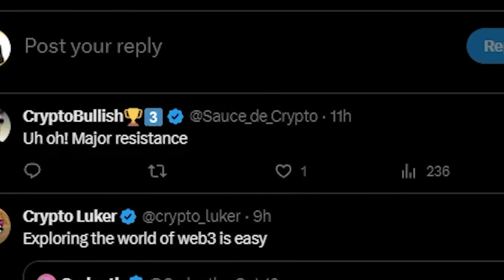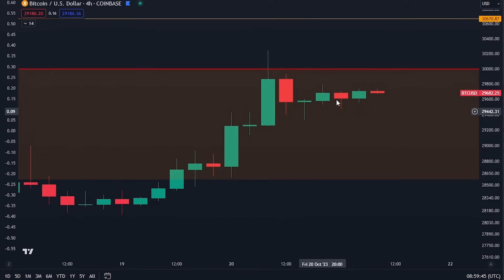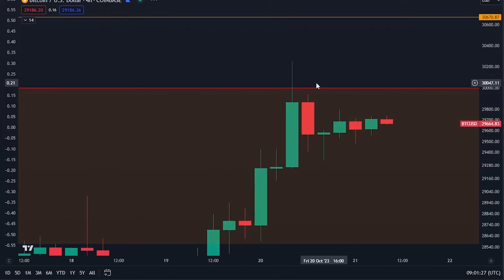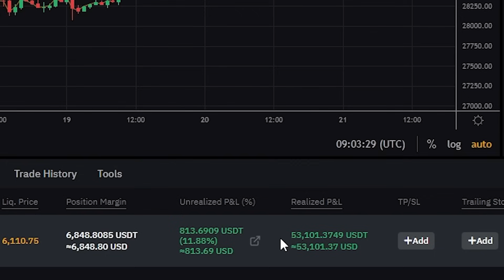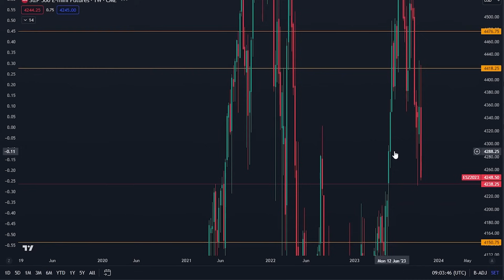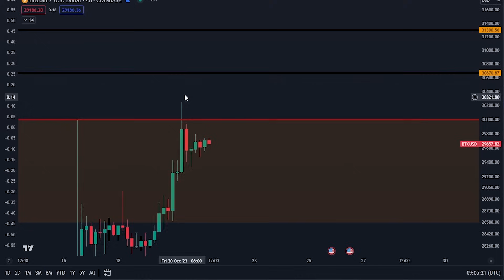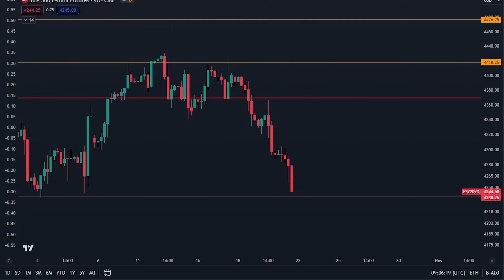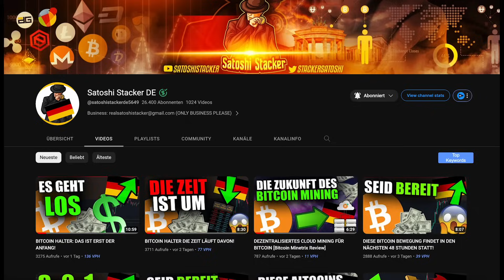BITCOIN WIRD DIE BÄREN ZUM HEULEN BRINGEN!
⛓ 🔗 Nützliche Links 🔗 ⛓